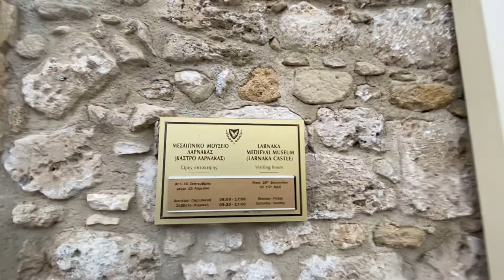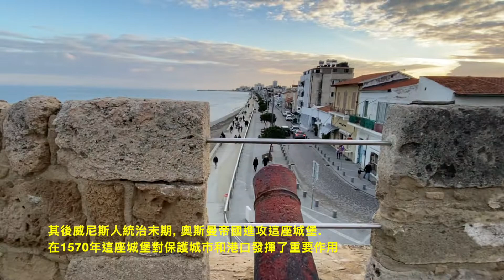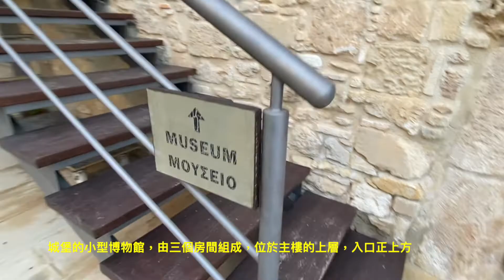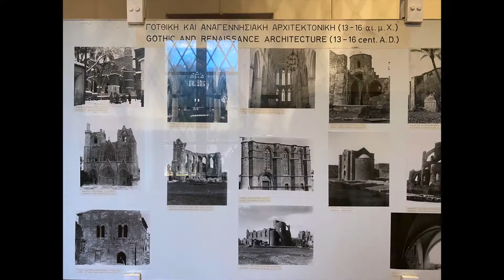Cyprus, Larnaka Medieval Museum and Castle 塞浦路斯拉納卡中世紀博物館及城堡